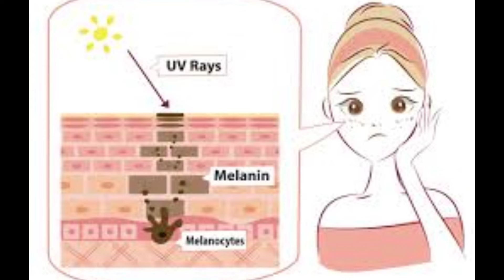MAITIM NA LABI PERO DI NANINIGARILYO ANO NGA BA SOLUSYON//Lhalyn TV